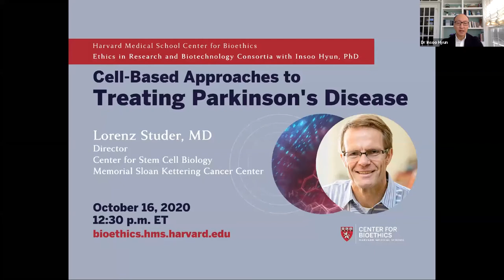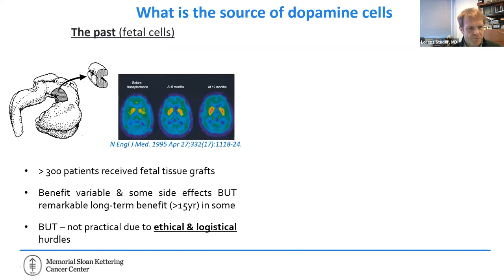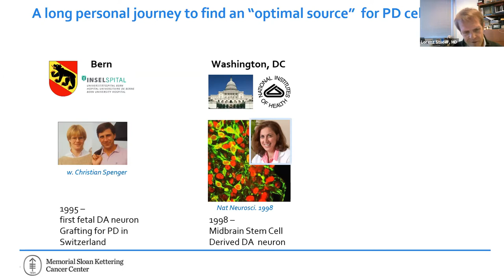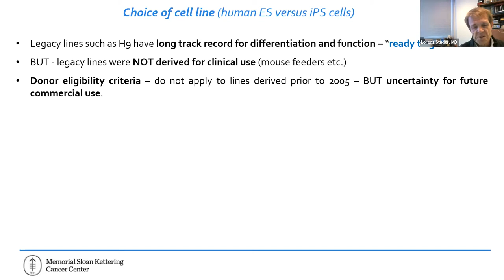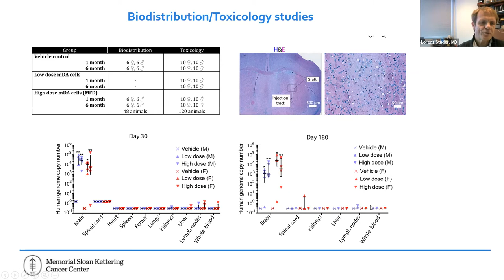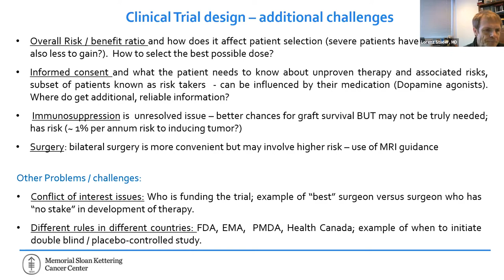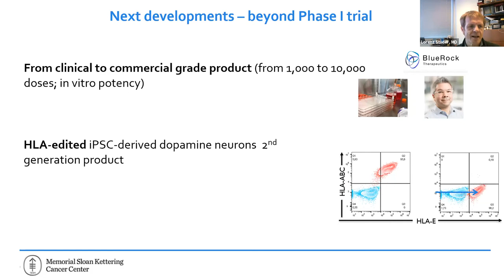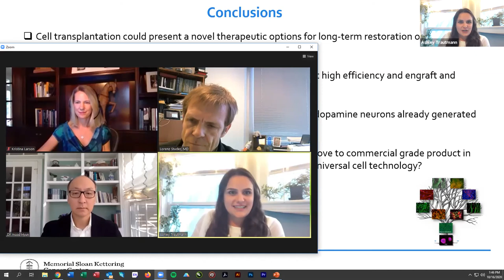Cell Based Approaches to Treating Parkinson's Disease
Ethics in Research and Biotechnology, October 16, 2020
Presented by Lorenz Studer, MD and Insoo Hyun, PhD
Moderated by Kristina Larson, JD, MBE '22, and Ashley Trautmann

Lorenz Studer's lab has worked for over a decade on developing a cell therapy for Parkinson's disease (PD). Recently Dr. Studer has demonstrated that lab-grown dopamine nerve cells derived from human stem cells can efficiently engraft and function in animal models of PD. Based on these results, the Studer lab is pursuing the development of a clinical-grade dopamine neuron cell product and is in the process of generating the data necessary for an investigational new drug application from the FDA, which is required for the first human clinical use of human ESC-derived dopamine neurons.

This consortium will examine the major milestones of Dr. Studer's work as he advances his promising cell-based approach to treating Parkinson's disease, from preclinical studies to clinical trials. Together, Dr. Insoo Hyun and Dr. Studer will discuss the ethical issues that track alongside this exciting scientific journey to the clinic and will invite the audience to participate in interactive discussion.

Learn more about the Harvard Medical School Center for Bioethics